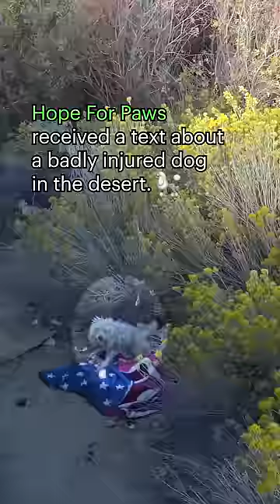Badly injured poodle abandoned in the desert - full rescue video: ❤️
Your support will help us save many more lives.